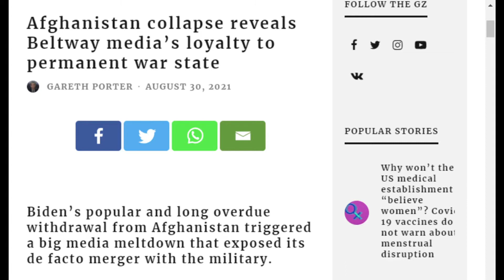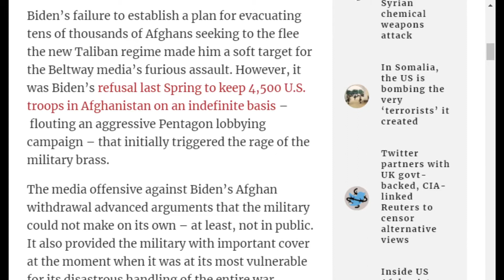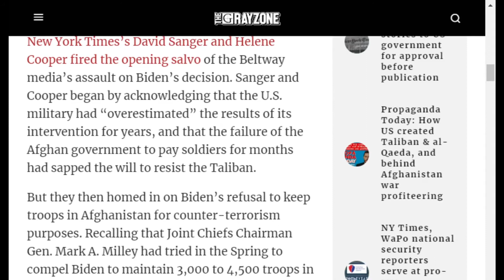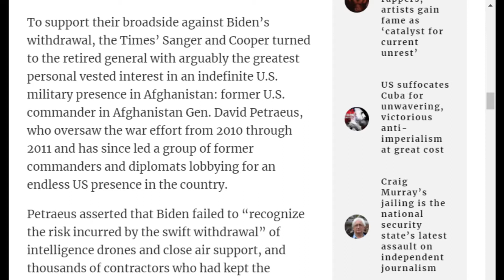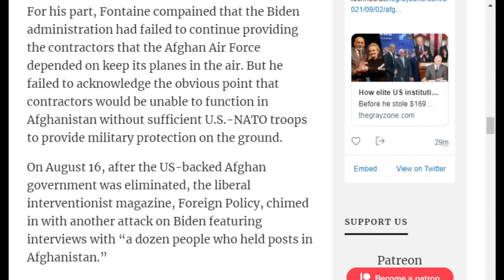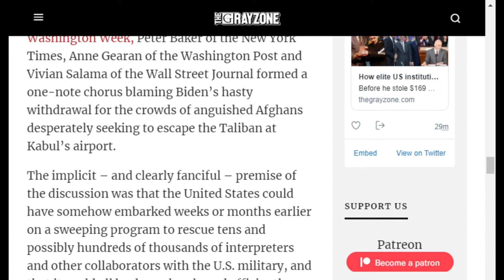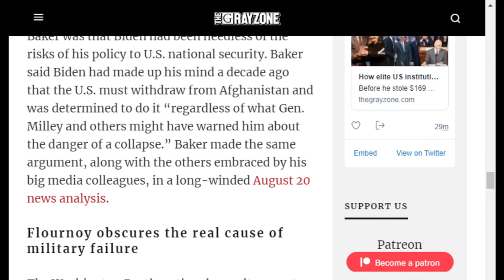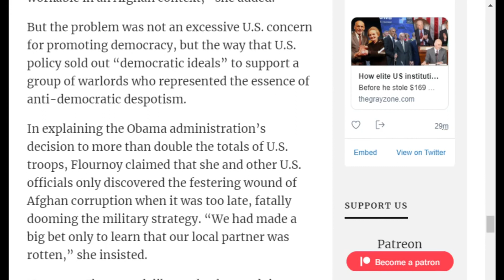Gareth Porter Exposes Media’s Deceptive Afghan Coverage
In this clip from COI #157, Connor Freeman and Kyle Anzalone discuss the media’s elevation of hawks who embroiled America in the Afghan quagmire as ‘experts’ on the war. Journalist Gareth Porter recently wrote about some of the worst offenders. The biased coverage is meant to move Americans against ending the conflict and teach political leaders there will be consequences for cutting into the profits of the war machine.

Odysee

Rumble

bTTEiLoteVdMbLS7YqDVSZyjEY1eMgW7CP

36PP4kT28jjUZcL44dXDonFwrVVDHntsrk

qp6gznu4xm97cj7j9vqepqxcfuctq2exvvqu7aamz6

MeWe

Apple Podcast

Google Podcasts

Amazon Music

iHeart Radio